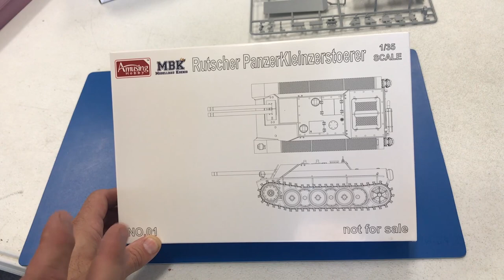One day Build: Amusing Hobby 1/35 Panzerkleinzerstorer 1946 Tank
Andy's Hobby Headquarters T-shirts now available including the new Mediocre modellers club

Video shot with a iphone 7 plus

Don' t forget if your in the Phoenix Arizona area come visit us: